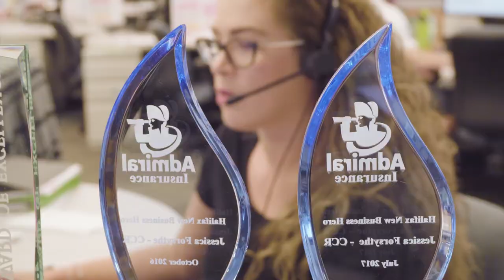A Spotlight On: New Business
See what life as a Sales Representative at Admiral Halifax is like!